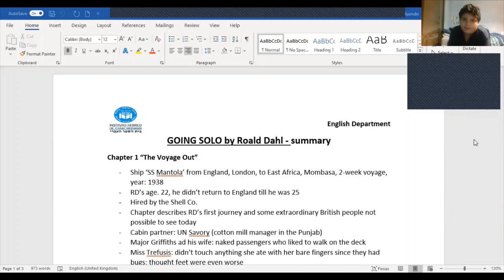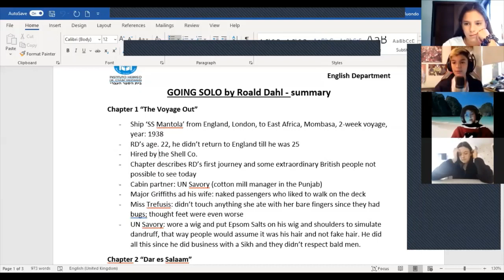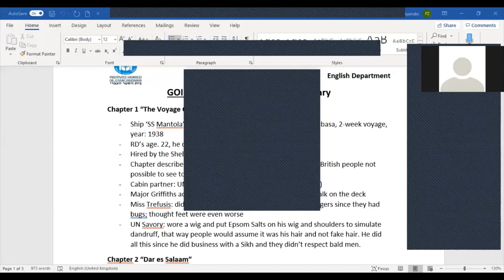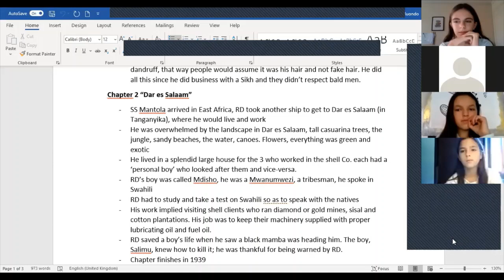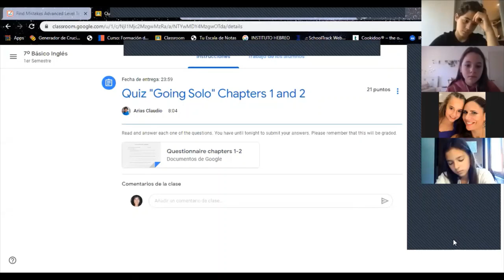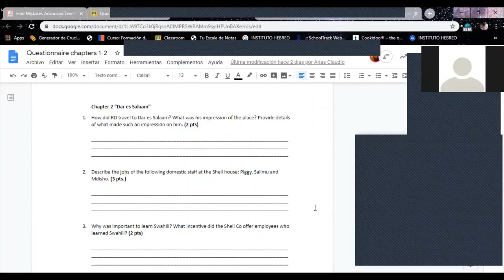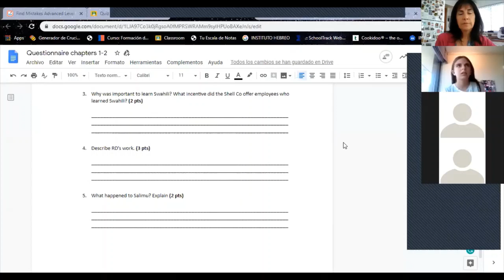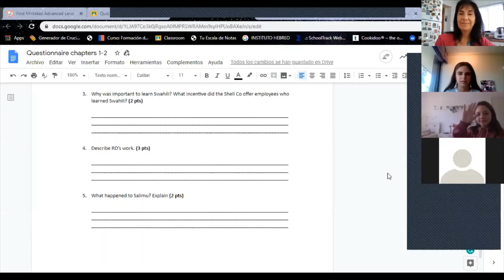ENGLISH Zoom class 7A 26 03 20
7A English lesson 26 March Miss Paulina Z.